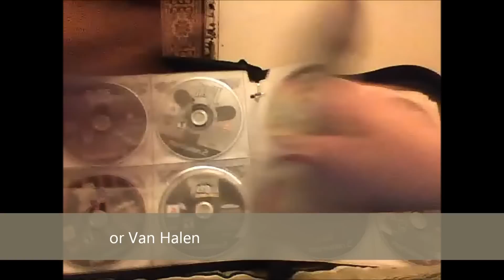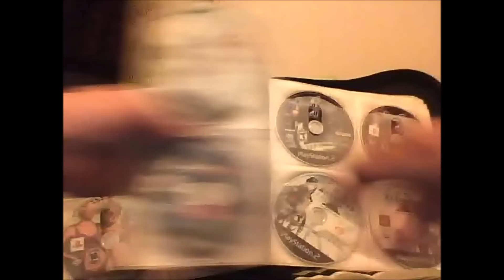My Playstation 2 Collection.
taking a small look at my playstation 2 collection of games.  i only intended to show my ps2 games, but since not much else was in there, i went ahead and showed the few ps1 and game cube games that are in the book as well. a few games are out on loan right now, such as, MK deception, deadly alliance, metal gear solid 3, god of war II, psi ops the mindgate conspiracy, and super mario sunshine.  i think thats it. lol.maybe.